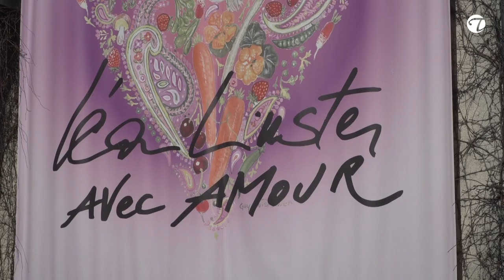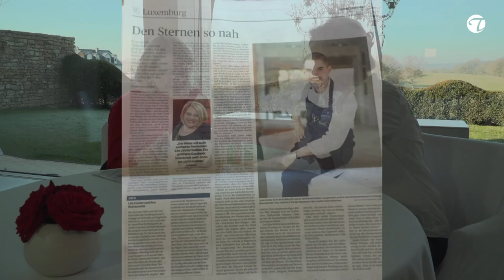Eine „Grand Dame de Cuisine“ | Lea Linster im Interview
Lea Linster, geboren 1955  ist eine luxemburgische Köchin, antwortet  auf die Frage nach dem  Rezept für ihr Leben mit einem kurzen und für sie so typisch lebensfrohem Lachen, dass sie ja nun in einem sehr abwechslungsreichen Menü ihres Lebens  fast beim Dessert angekommen ist.

„... aber das Rezept fürs Leben ist ganz einfach, …. mache das, was Du tust mit Liebe“. Dieses Motto begleitet Lea Linster ihr ganzes Leben.

So wünschen wir von Topfgucker-TV, dass Louis Linster, der nun das Zepter in der Hand hat, sein Versprechen, was er schon als Kind gab, wahr machen kann und den zweiten Stern für sich, das Restaurant Lea Linster und in Wertschätzung an seiner Mutter, holen kann.

Instagramm